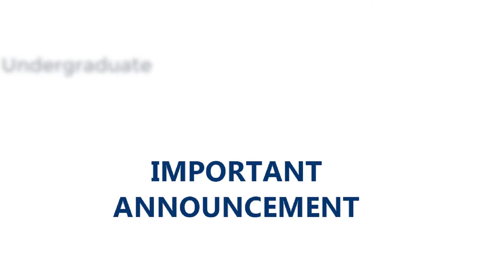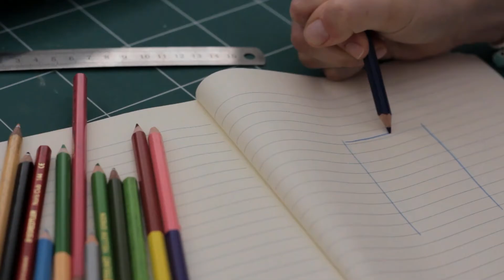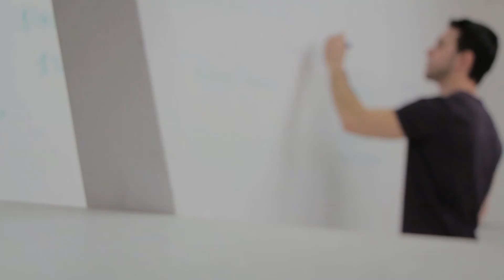SU Introduction | SU Course, Admission, Fee Structure | University of Sargodha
In this video, we will tell you about the SU introduction. Everything about the SU courses, admission, registration, apply, fee structure, merit list. Also the latest information about the university of Sargodha in Pakistan.